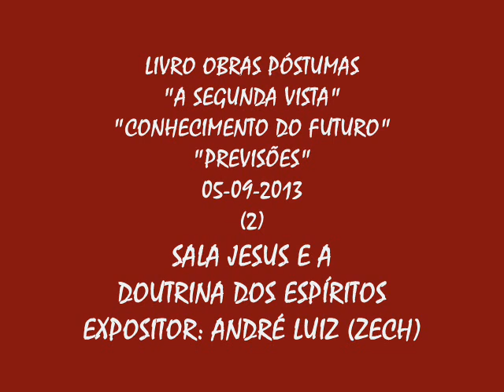LIVRO OBRAS PÓSTUMAS - A SEGUNDA VISTA - CONHECIMENTO DO FUTURO - ANDRÉ LUIZ - 05-09-2013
LIVRO OBRAS PÓSTUMAS
"A SEGUNDA VISTA"
"CONHECIMENTO DO FUTURO"
"PREVISÕES"
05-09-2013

SALA JESUS E A DOUTRINA DOS ESPÍRITOS